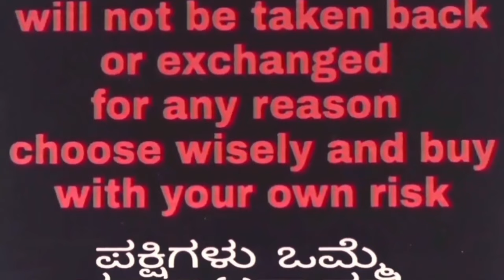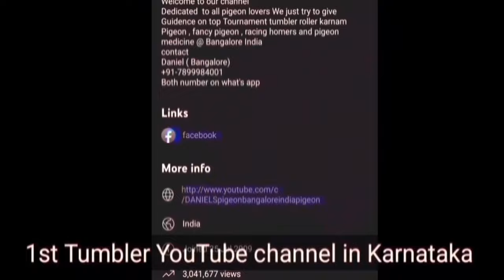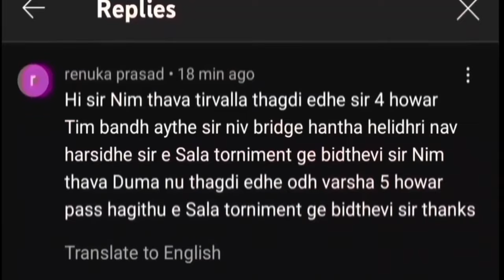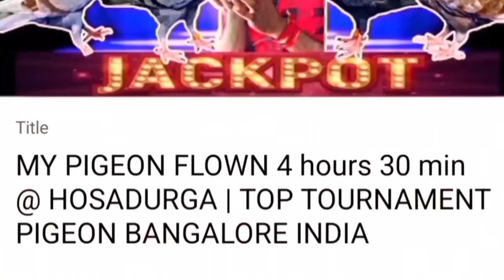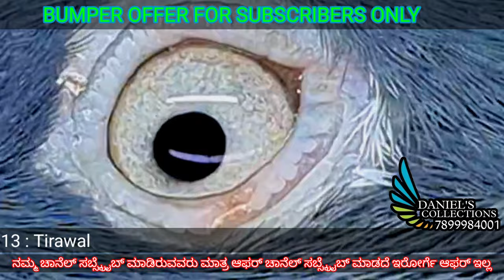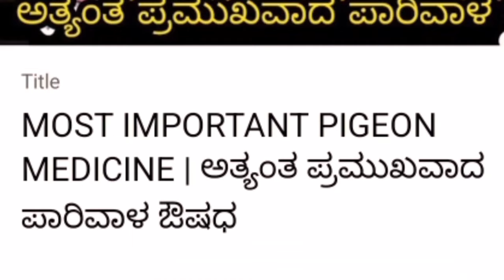MEGA BUMPER OFFER SUNDAY SPECIAL